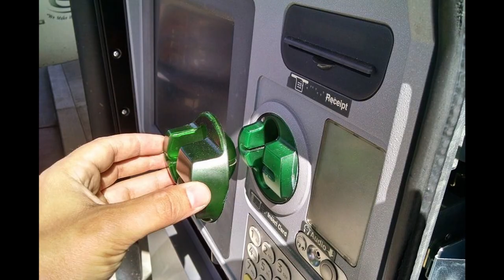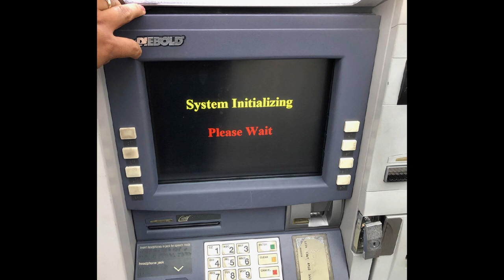Popular Money Scams That Work - illegal!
In this video I will talk about the most popular money scams that scammers use to make money fast and rip you off.

DISCOVER IT SECURED CREDIT CARD $50 FREE BONUS
Apply now and use your card in the first 3 months to get a $50 Statement Credit.

SOFI MONEY|FREE ACCOUNT|$50 FREE BONUS
Join me on SoFi Money. You can save, spend, and earn interest—all in one account. Use my link to sign up and you’ll get a $50 bonus.

M1 Finance| $50 FREE
With M1, you can automatically invest in what you want for free. Try it today and get $50 to invest!